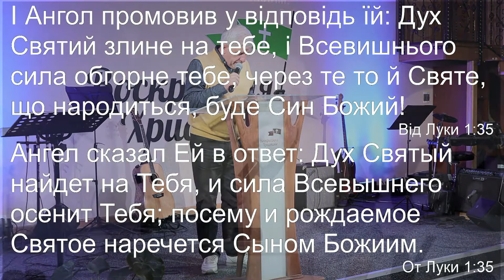"Благовіщення" - Сергій Протопопов